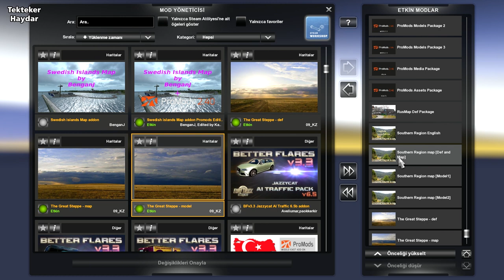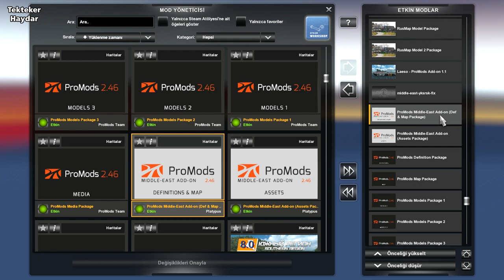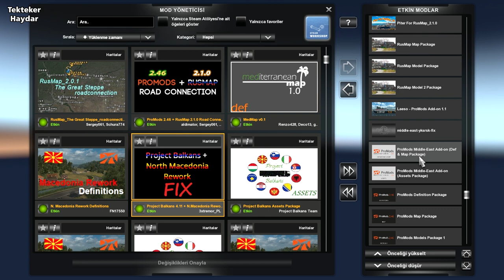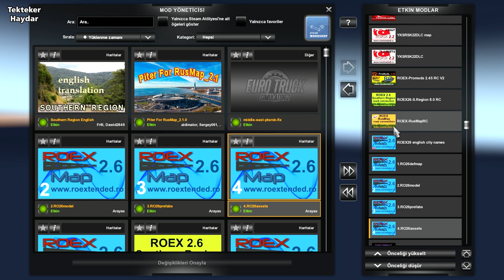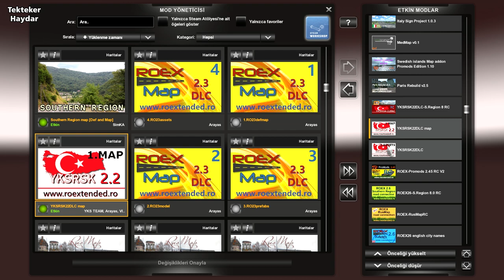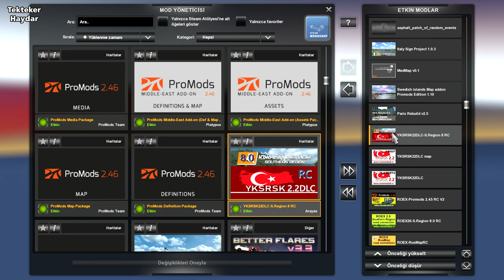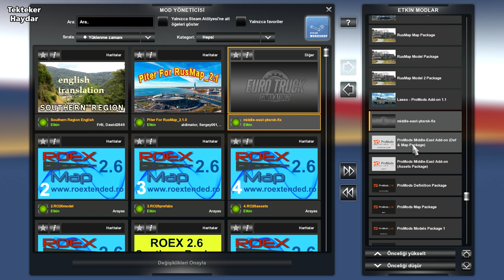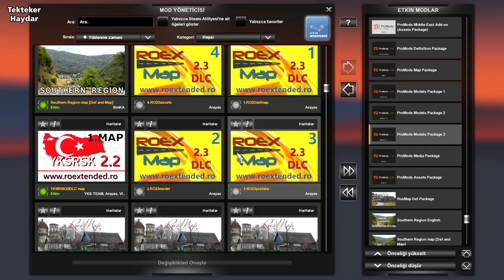ETS2 137 - Promods 2.46 + Rusmap 2.1.0 + Southern Region 8.0 ve Roex 2.6 diğer 10 harita ile kombo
Promods 2.46 + Promods Middle East Add-on 2.46 + Rusmap 2.1.0 + Southern Region 8.0 + Roxtended 2.3 veya Roextended 2.6 + YKSRSK 2.2 + Project Balkan 4.11 + N. Macedonia Rework 1.3.0 + Paris Rebuild 2.5 + Swedish Island map for promods 1.0 + Laeso Promods Add-on 1.1 + Medmap v.0.1 + Piter for Rusmap + The Great Steppe 1.36

Promods 2.46
Promods Middle East Add-on 2.46

N. Macedonia Rework 1.3.1

N. Macedonia Rework - Project balkan Fix

Aşağıdaki arşivde 2 def ve map dosyaları var. Bu 2 dosyayı mod klasörüne atın ve orijinal dosyaların üstüne yazmasına izin verin.

*1
Bu yol bağlantısı video yüklenirken yayınlandı bu nedenle videoda yok. Bu dosyayı ve  IL-RL Open border dosyalarını YKSRSK dosyalarının hemen üstüne yerleştirebilirsiniz.

This road link was published while the video was loading, so it is not in the video. You can place this file and the "IL-RL Open border" files right above the YKSRSK files.

Diese Straßenverbindung wurde veröffentlicht, während das Video geladen wurde, daher ist sie nicht im Video enthalten. Sie können diese Datei und die IL-RL Open Border-Dateien direkt über den YKSRSK-Dateien platzieren.

Ce lien routier a été publié pendant le chargement de la vidéo, il n'est donc pas dans la vidéo. Vous pouvez placer ce fichier et les fichiers "IL-RL Open border" juste au-dessus des fichiers YKSRSK.

Ten link drogowy został opublikowany podczas ładowania filmu, więc nie ma go w filmie. Możesz umieścić ten plik i pliki „IL-RL Open border” bezpośrednio nad plikami YKSRSK.

Este link de estrada foi publicado enquanto o vídeo estava sendo carregado, portanto não está no vídeo. Você pode colocar esse arquivo e os arquivos "Borda aberta do IL-RL" logo acima dos arquivos YKSRSK.

Эта дорожная ссылка была опубликована во время загрузки видео, поэтому ее нет в видео. Вы можете поместить этот файл и файлы «Открытая граница IL-RL» прямо над файлами YKSRSK.